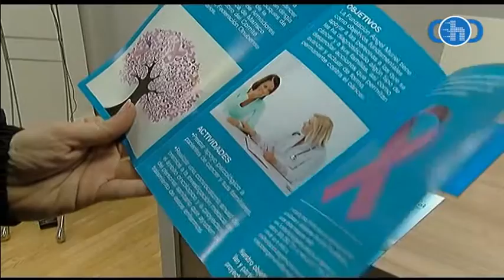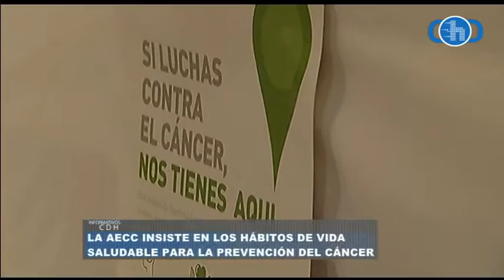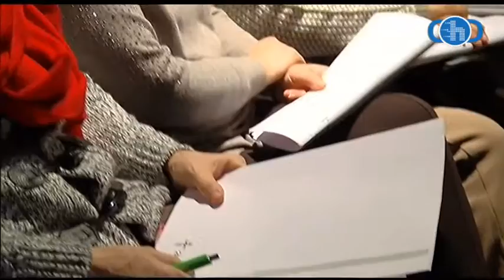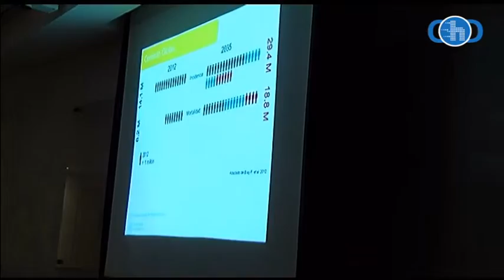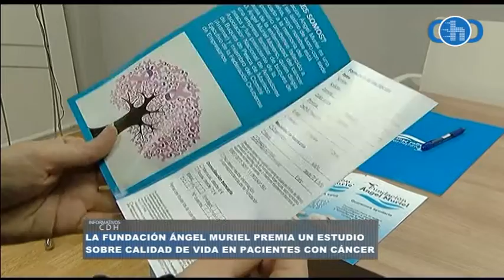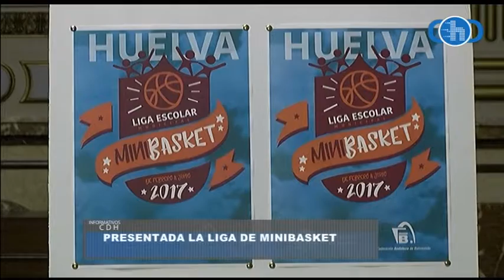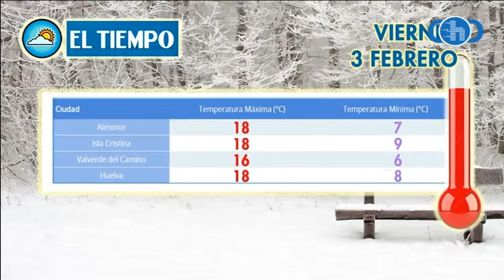Informativo 02 02 17 CDH TV